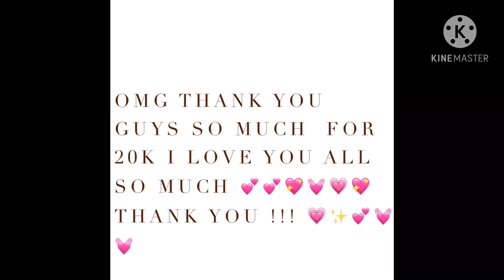THANK YOU SO MUCH FOR 20K 💓💓💖🥺😭😭😭😭👑💖💗 I LOVE YOU GUYS 💖💓💗💕💞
HDSKSBVDJSJEVEJSJDVDJDK
SVDJDBDHEKSBSHDKDVDIDJRVDKDDBHD
DEHEIDKHDKDJDDJKDBDJD IDOSOABAJDKFBIDJSHEJWKNABSKSKSNSGDJSKSNNSJSJSNSNSNSNSNSNSNBDHDJDJDJEKKWKSDNJDSJBDHSOAKANWBWJWI